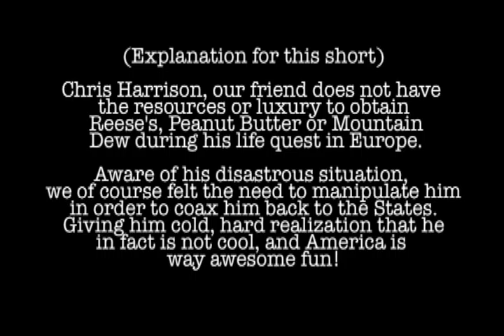Christopher Harrison, Go home!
Christopher harrison, a short film and the last coke..